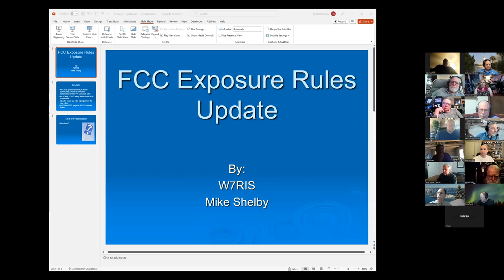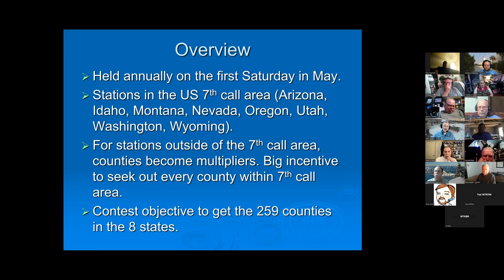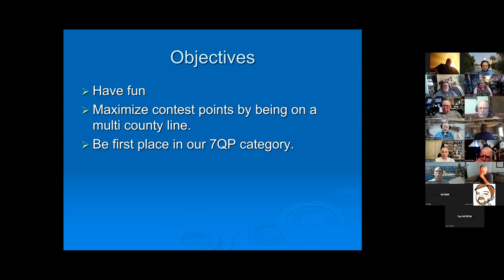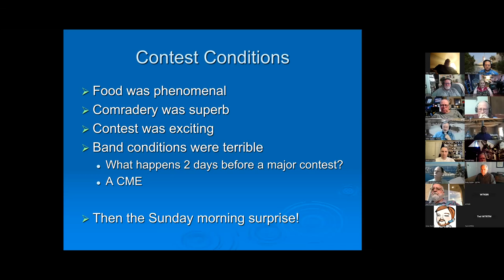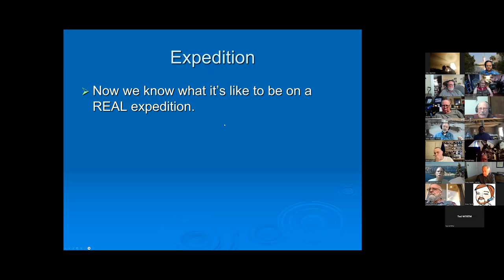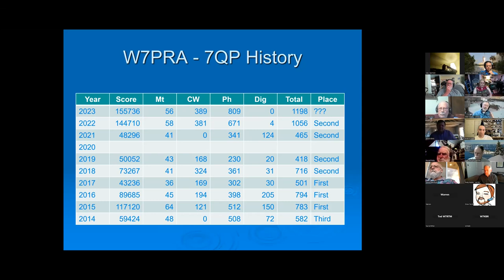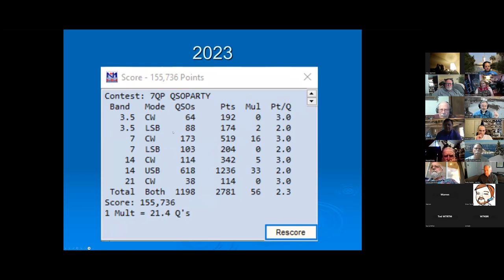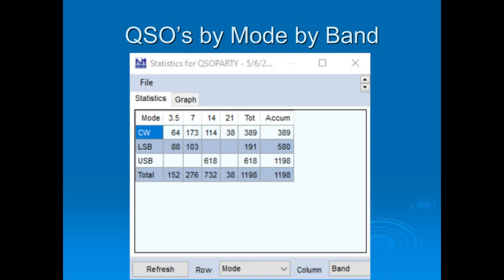May 2023 Presentation - 7QP 2023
Mike W7RIS presents on this year's 7QP contest and county line expedition